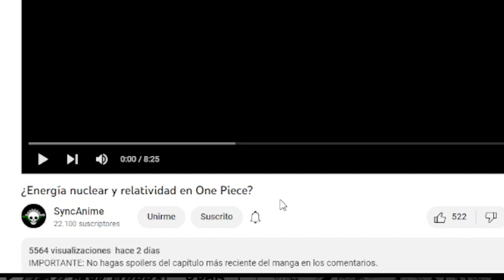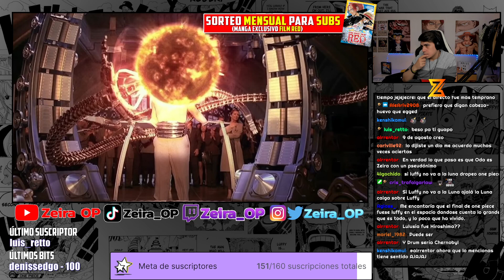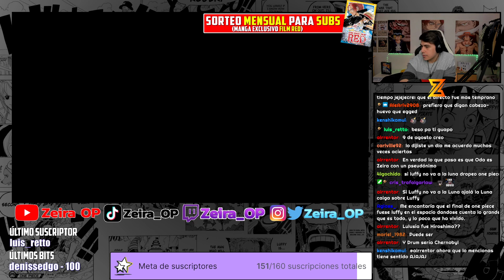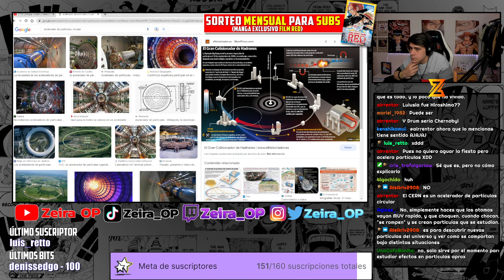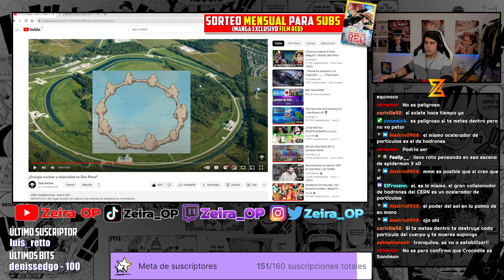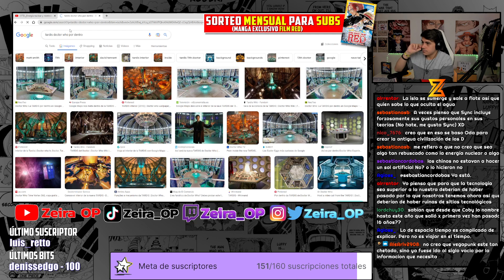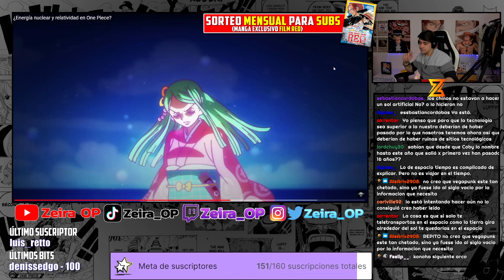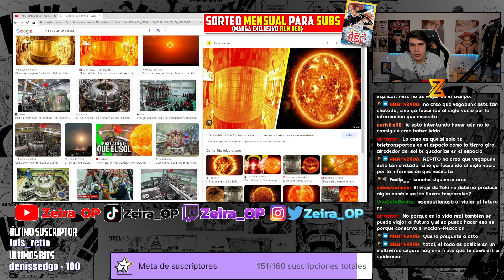¡¡ESTO TIENE MUCHISIMO SENTIDO!! ¡¡LA ENERGÍA NUCLEAR EN ONE PIECE!! 😯😯 | ONE PIECE TEORIA ✅✅